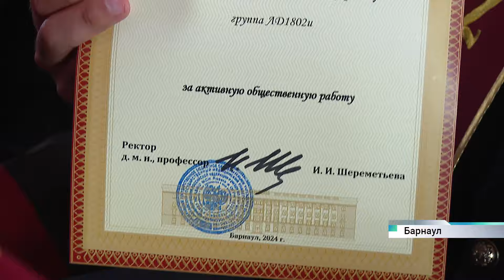Иностранные студенты Алтайского медицинского университета получили дипломы о высшем образовании